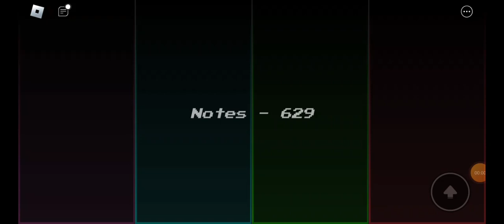fnf song name: Reactor